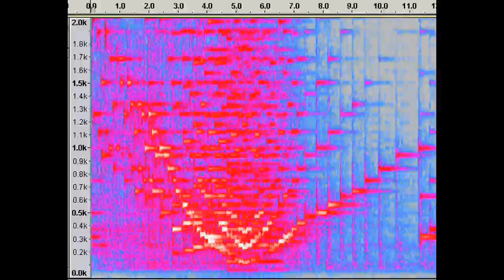Math and Music - Beethoven Sonata passage (Spectrogram)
Spectrogram of a passage from Beethoven's Piano Sonata in E (Opus 109).